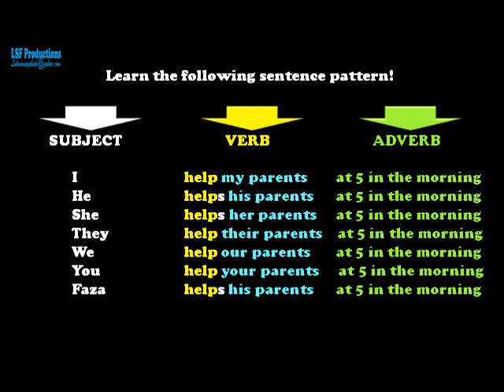Contoh 4. Kalimat yang mengungkapkan aktivitas sehari-hari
Tugas 1.2 (Observing)
Petunjuk belajar : Learn the following sentence pattern!
Kegiatan belajar : Mempelajari contoh-contoh kalimat yang mengungkapkan aktivitas sehari-hari.